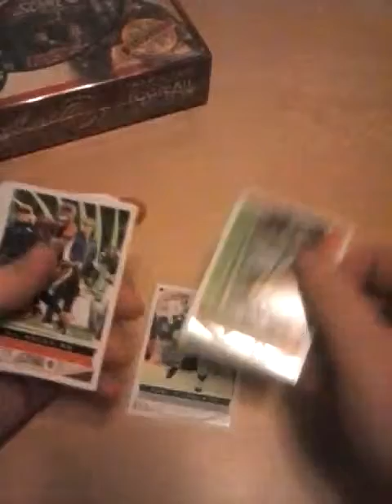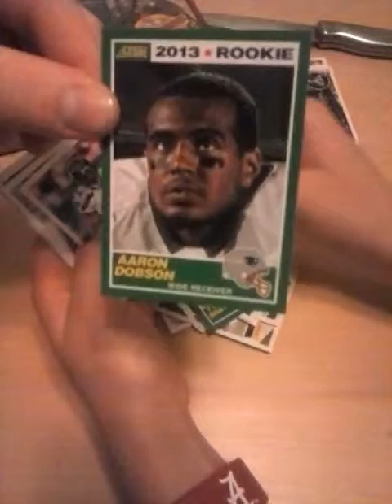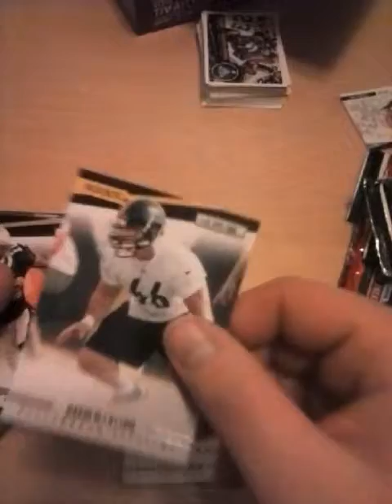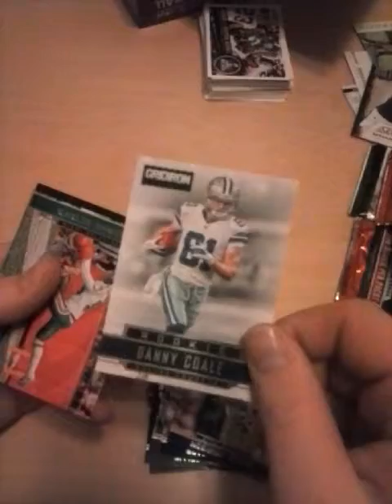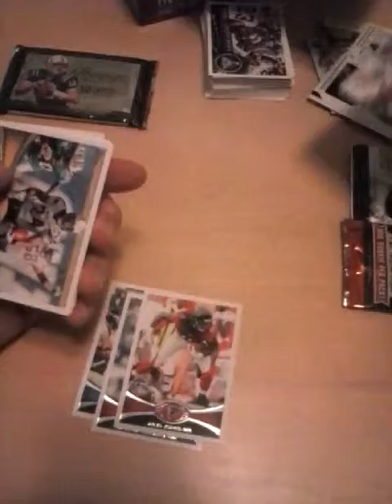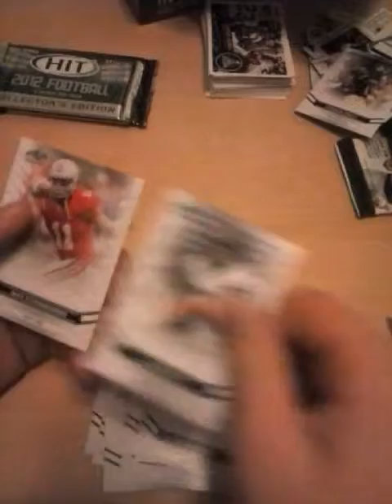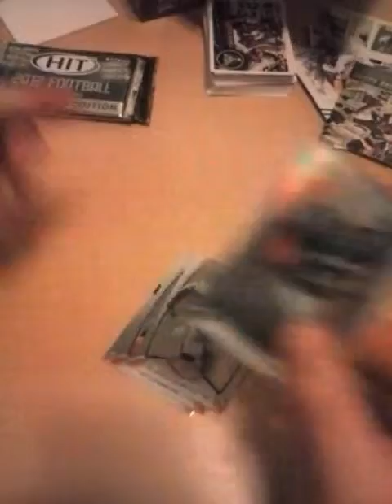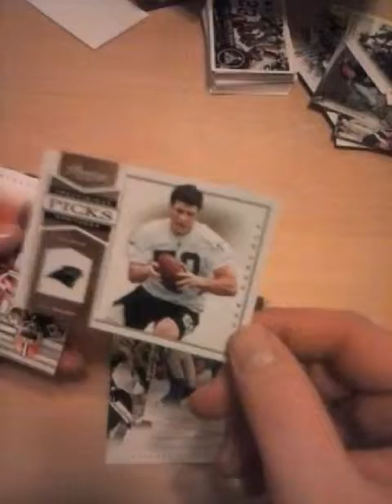1HTKO CARDS (ep. 10) Championship pack mixer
unboxing of a 20 pack mixer bought at walmart, my girlfriend helps out with picking out which ones to open and even opens a few herself!